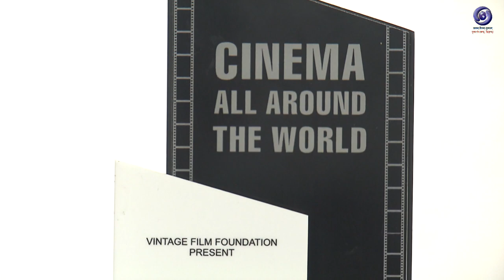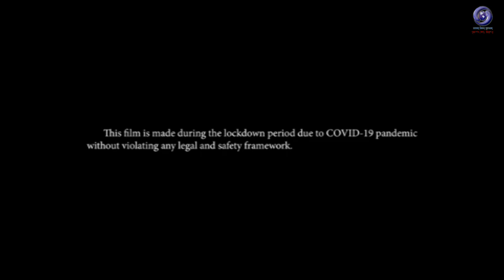Anuprerana Ajir atithi Mridupawan Bora, PART - 1 . DDK DIBRUGARH.